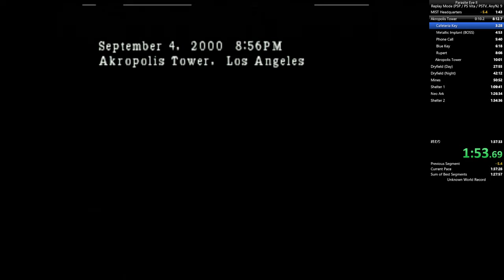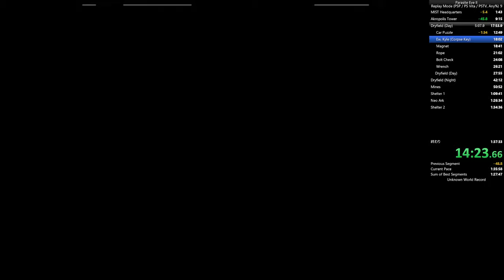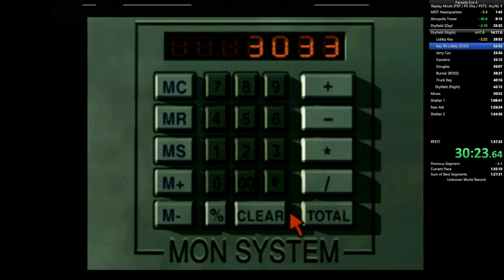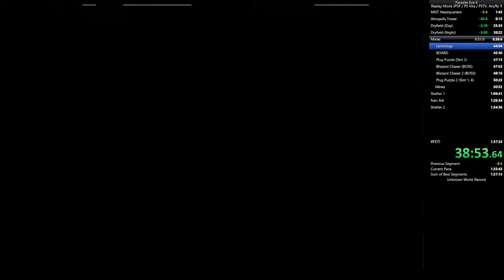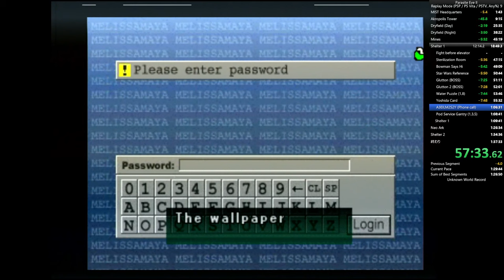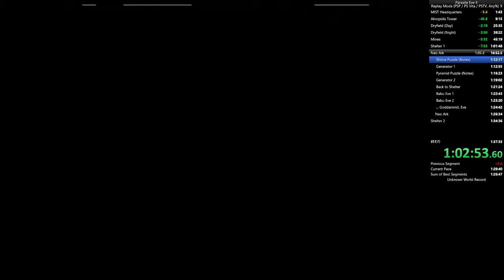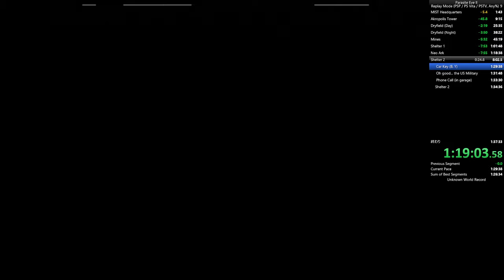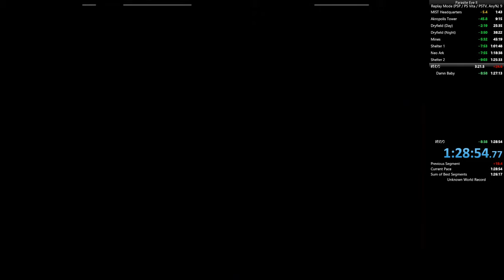[WR] Parasite Eve II Speedrun | Replay Mode | Any% | NTSC-U | Console: PSP | 1:28:54